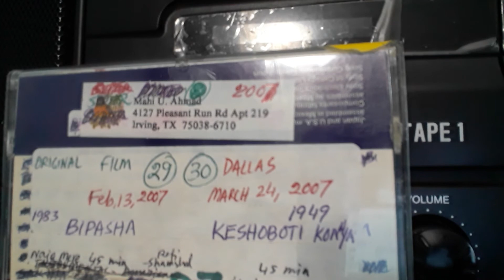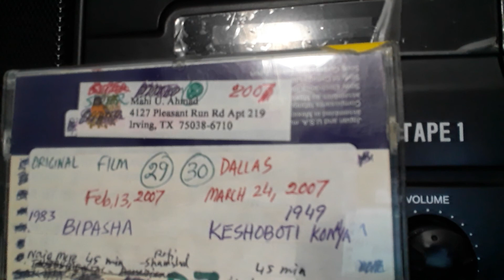Kanchonstory--220. Bipasha 2.